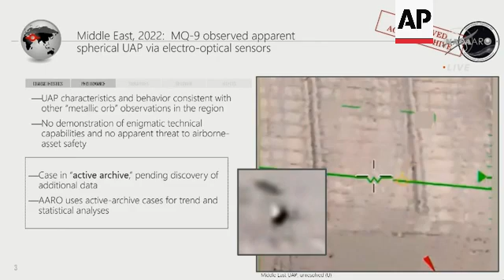NASA talks UFOs with public ahead of final report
RESTRICTION SUMMARY: MUST CREDIT NASA

++SWITCHED FEED++

Washington - 31 May 2023
1. SOUNDBITE (English) Nicola Fox, NASA, Associate Administrator for Science:
"The UAP independent study was commissioned to create a roadmap on how to use the tools of science to evaluate and categorize the nature of UAPs going forward. This roadmap, of course, will help the federal government obtain usable data to explain the nature of future UAPS."
++BLACK FRAMES++
2.  SOUNDBITE (English) Nicola Fox, NASA, Associate Administrator for Science:
"We don't release anything until it's really perfect. I mean, we have quick look data that is marked as quick look data. So, you know, you can use it to get preliminary findings, but wait for the really nicely cleaned up data. So, a lot of rigorous protocol in putting out our data to make sure it is perfect."
++BLACK FRAMES++
3.  SOUNDBITE (English) Nicola Fox, NASA, Associate Administrator for Science:
"Before I begin, though, I really do want to double down on Dan's words that it is really disheartening to hear of the harassment that our panelists have faced online, all because they're studying this topic. NASA stands behind our panelists and we do not tolerate abuse. Harassment only leads to further stigmatization of the UAP field, significantly hindering the scientific progress and discouraging others to study this important subject matter."
4. UAP footage presented at meeting, with speaker discussing the sighting
5. SOUNDBITE (English) David Spergel, NASA's UAP Independent Study Team President:
"Another challenge in this area is what we call stigma. There's a real stigma among people reporting events. And despite NASA's extensive efforts to reduce the stigma, the origin of the UAP is remain unclear and we feel many events remain unreported. Commercial pilots, for example, are very reluctant to report anomalies. And one of our goals in having NASA play a role is to remove stigma and get high quality data."
STORYLINE:
NASA is publicly addressing the subject of UFOs a year after launching a study into unexplained sightings.

It insists it’s not hiding anything.

The space agency televised Wednesday's four-hour meeting featuring an independent panel of experts.

The team includes 16 scientists and other experts selected by NASA including retired astronaut Scott Kelly.

NASA launched the study to probe what it calls UAPs – short for unexplained anomalous phenomena – in the sky, in space or under the sea.

NASA says several committee members have been subjected to online harassment for serving on the team.

A final report is expected by the end of July.